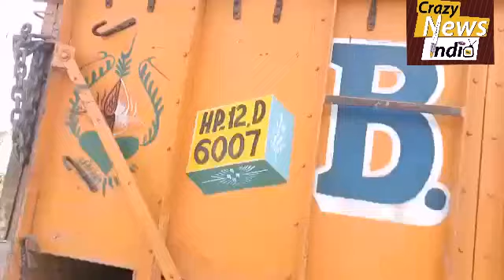नालागढ़ स्वारघाट रोड पर गोलजमाला के पास हुआ भीषण सड़क हादसा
ट्रक और फोर व्हीलर की  आमने सामने हुई जोरदार टक्कर एक गंभीर घायल घायल

नालागढ़ स्वारघाट रोड पर लगभग 11:30 बजे नालागढ़ से स्वारघाट की तरफ को जा रहे फोर व्हीलर और स्वारघाट से नालागढ़ की तरफ आ रहे ट्रक में गोलजमाला के पास आमने सामने टक्कर हो गई टक्कर इतनी जबरदस्त थी कि फोर व्हीलर के परखच्चे उड़ गए हादसे में फोर व्हीलर  चालक  मनोज कुमार पुत्र कैलाश चंद निवासी उपरला नंगल उम्र 40 वर्ष  गंभीर रूप से घायल हो गए आसपास से गुजर रहे लोगों ने फोर व्हीलर चालक को गंभीर हालत में नालागढ़ अस्पताल पहुंचाया जहां पर उपचार के बाद उसे पीजीआई चंडीगढ़ रेफर कर दिया गया है अस्पताल प्रबंधन द्वारा पुलिस को इसकी सूचना दे दी गई है और नालागढ़ पुलिस मामले की छानबीन कर रही है फिलहाल ट्रक चालक मौके से फरार बताया जा रहा है जानकारी देते हुए नालागढ़ हस्पताल के डॉ मनोज ने बताया कि फोर व्हीलर चालक को कुछ लोग गंभीर हालत में नालागढ़ अस्पताल लेकर आए थे जिस की गंभीर हालत को देखते हुए उसे उपचार के बाद पीजीआई चंडीगढ़ रेफर कर दिया गया है